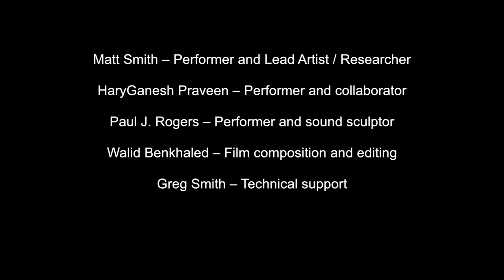How to explain immigration detention to a puppet goat